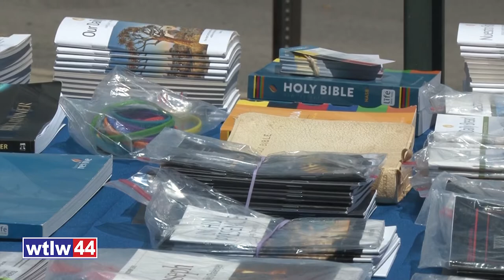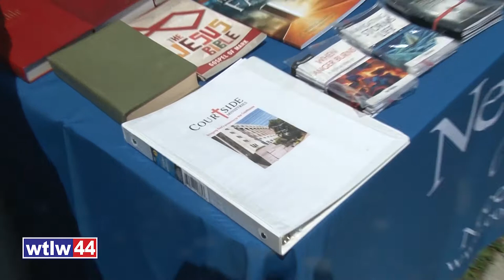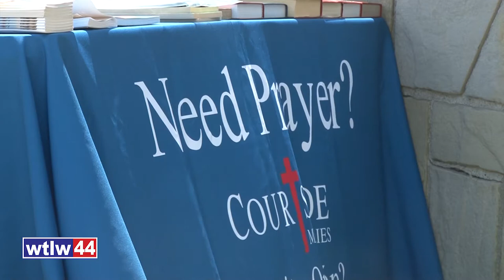Courtside Ministries Makes an Impact in Lima, OH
Have you ever had to go to court? Whether major or minor, even what can see like a simple traffic issue, a court date can cause anxiety, concern, worry and fear.

But none of these are Godly traits. In fact, the enemcy will use these very issues to cloud our thoughts and make it toughter to feel God's tender care.

That's why there's @courtsideminstries Courtside Minsitires,a nationwide ministry outreach that uses local people, in local communities, praying at just the right moments.

Jennifer visited with Martha Hill, Jerry Warren, and others representing Courtside Ministries at Lima Municipal Court. Take a moment and watch this video to learn how Courtside is impacting the region for Jesus.